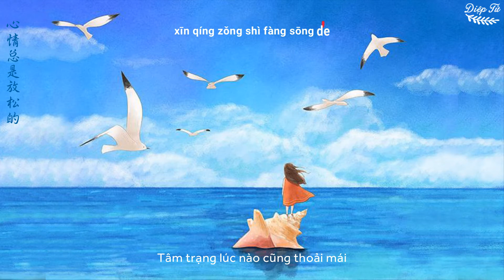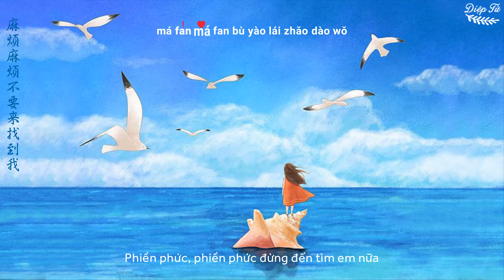[Vietsub+Kara] Phiền phức, đừng đến tìm tôi 《麻烦别找我》| Trương Hòa Hòa - 张禾禾 | Nhạc tiktok dễ thương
★Translator : Diệp Tử
★Timer & Editor : Diệp Tử (叶子)
(Nếu phát hiện ra mình sẽ báo cáo kênh đó. XIN HÃY TÔN TRỌNG CHÍNH MÌNH VÀ CÔNG SỨC CỦA NGƯỜI KHÁC)

Song : Phiền phức, đừng đến tìm tôi (麻烦别找我)
Singer : Trương Hòa Hòa (张禾禾)
Lyrics : TanAO Đào (TanAO涛)
Composer : TanAO Đào (TanAO涛)
Arranger : Văn Hạo Vũ (文皓禹)
Producer : BabyMilk

❤️Effect sử dụng trong vid : nguồn : Bạc Hà 97

♪ Lyrics :
还一个人走
一个人梦游
一个人想去外太空

心情总是放松的
雨后的天空也会是晴朗的

拜托拜托
麻烦麻烦不要来找到我
我一个人快乐足够

还一个人走
一个人梦游

我已经决定自己一人过
没有什么念头

关于你的回忆都拿走
别再来找我

♪ NẾU CÁC BẠN THẤY VIDEO CỦA MÌNH HAY THÌ ĐỪNG QUÊN ẤN “ĐĂNG KÝ” KÊNH CỦA MÌNH NHÉ! CẢM ƠN MỌI NGƯỜI.